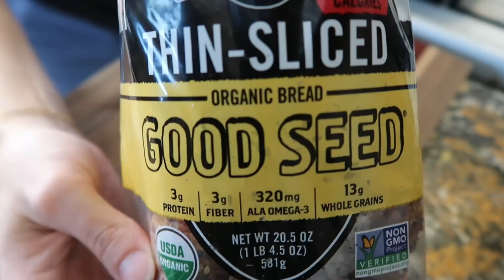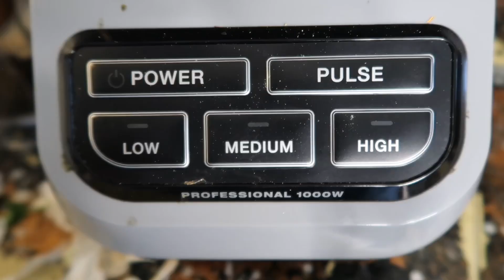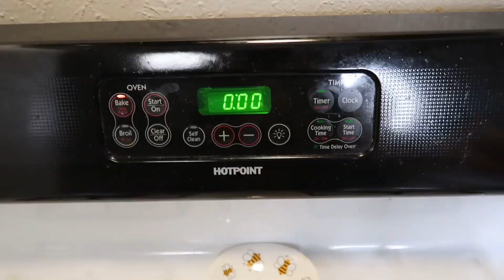Mini Sunday Vlog 🍪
Hang out with me on a Sunday and satisfy my cravings !